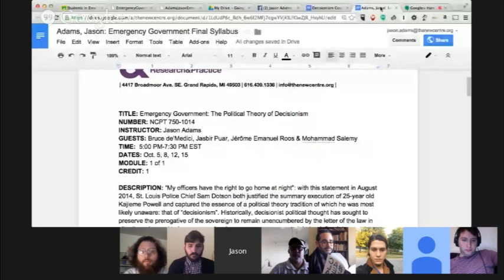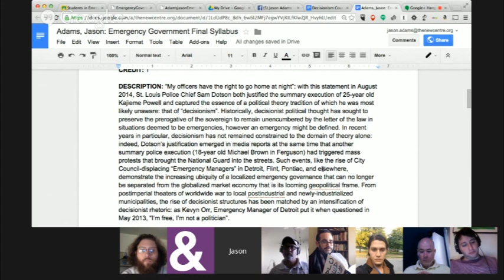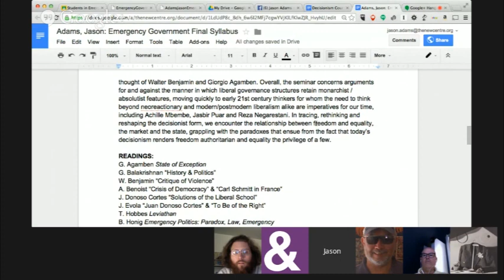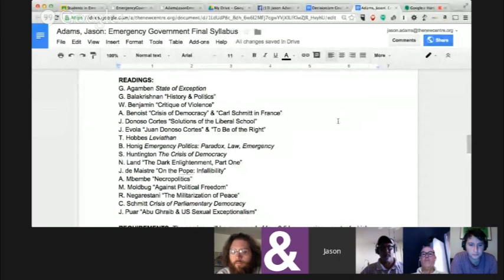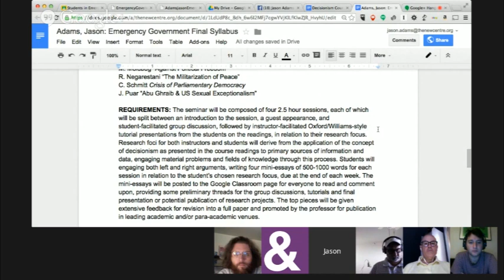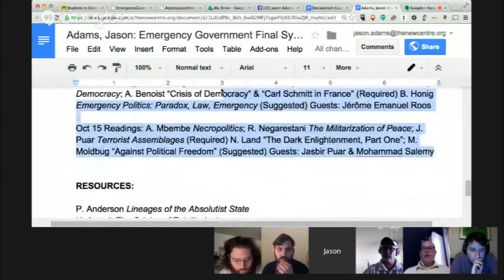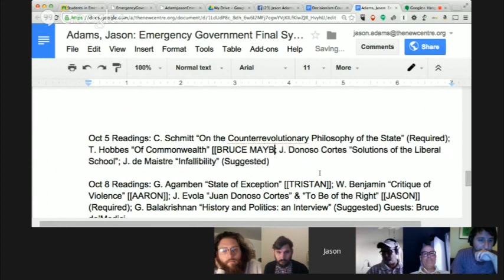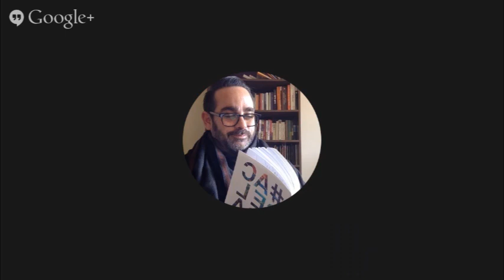Emergency Government: The Political Theory of Decisionism 1/4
As a Member, you can now live audit our current Seminars as they happen

The New Centre for Research & Practice is a Non-profit higher-education institution providing graduate-level seminars in philosophy, art & curatorial practice, media & technology as well as transdisciplinary studies. Become a Member of The New Centre to access the full archive of our past seminars from 2014 onwards.